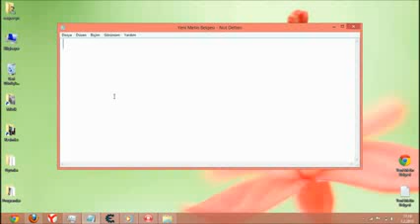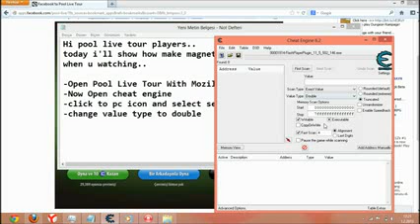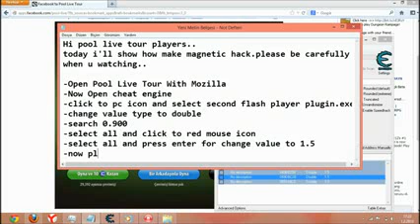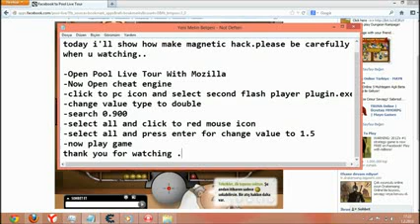pool live tour cheat with cheat engine